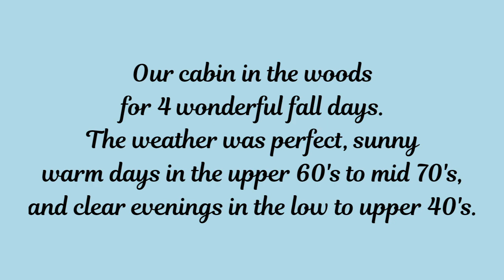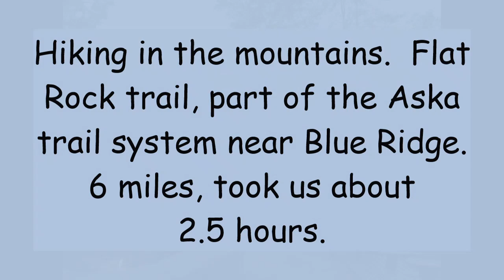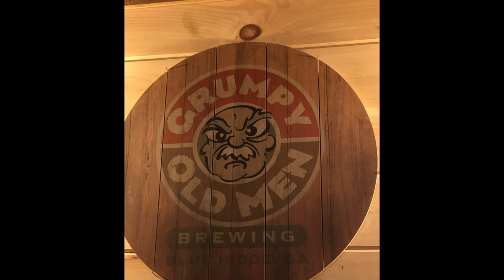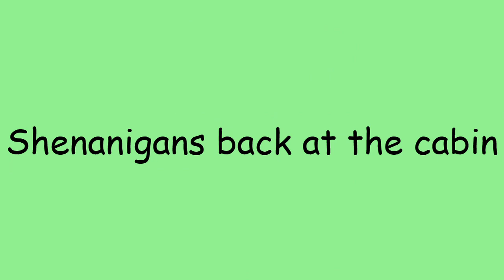Mineral Bluff, GA October 2024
4 couples spent 4 days and nights in a cabin in small town of Mineral Bluff, Georgia.  The town is located close to the Tennessee border.